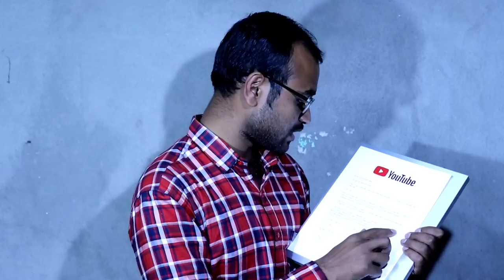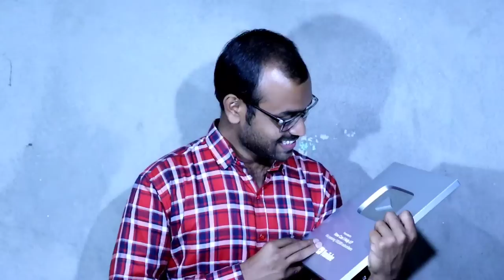Youtube Silver Play button Unboxing || How Can I Help U?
YouTube Silver Play Button Unboxing || Live || How Can I Help U?

জীবনের সবথেকে খুশীর দিন আজকে আমার কাছে ইউটিউব ক্রিয়েটর আওয়ার্ড। আর আমি আমার এই সুখের দিনে তোমাদের সকলের  মধ্যে আমার Happyness Ta শেয়ার করতে চাই.

youtube silver play button unboxing bangla,